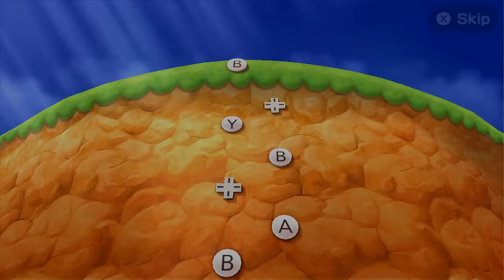Mario Party The Top 100 - Peach Pirate Wins By Absolutely Giving It Her All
► Request By: "@PeachLoverandMarioHater". Thank for good request!